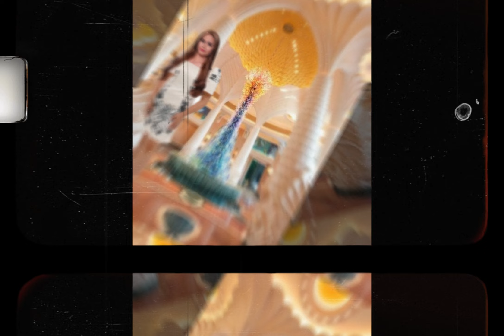Trending Travel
Travel visit ko online..
sana magustuhan nyo ..
libre lang mangarap..